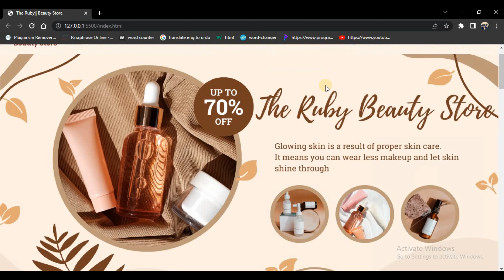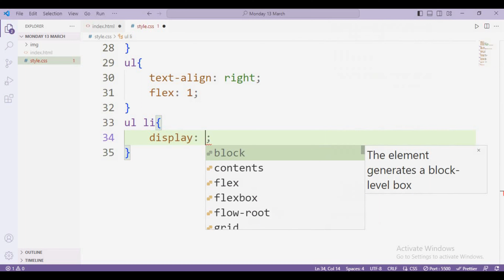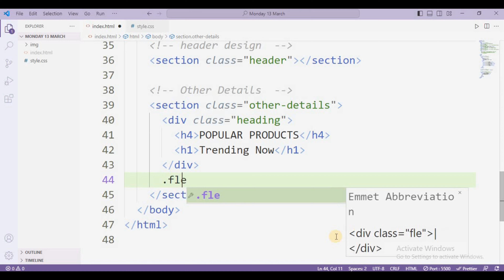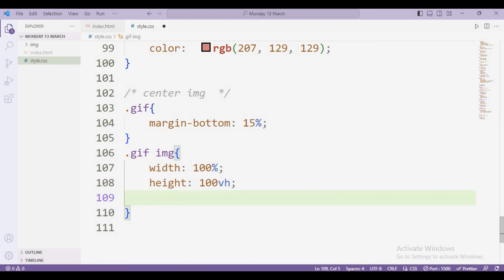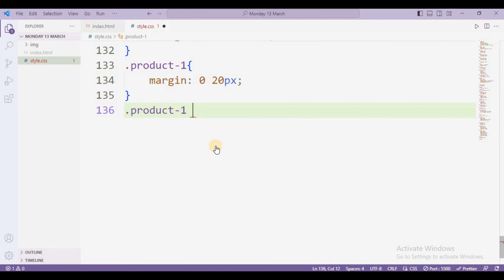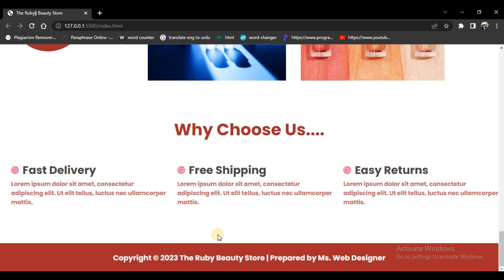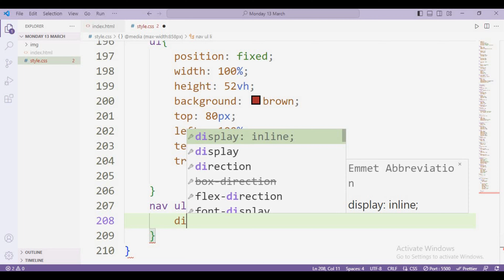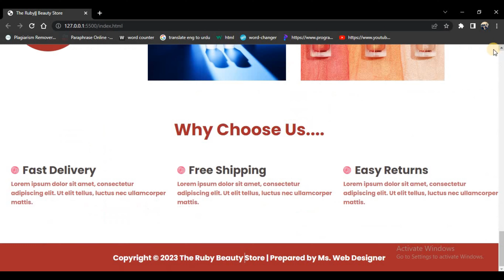How To Make Website Using HTML & CSS | Full Responsive Website Design Step by Step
Welcome to Ms. Web Developer Youtube Channel . This video is about how you can create a Responsive Website using HTML and CSS.